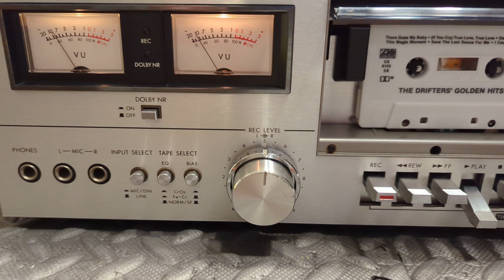JVC KD-15 Cassette Deck demo